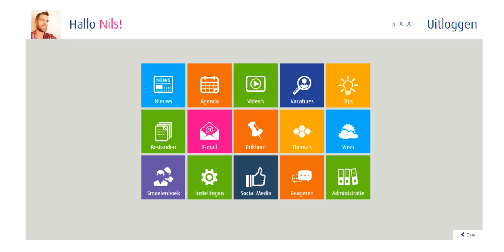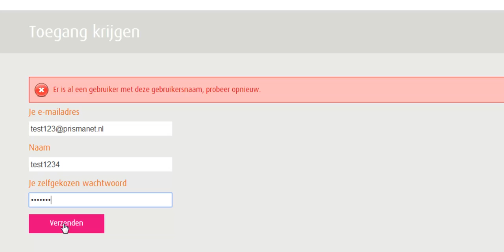Toegang krijgen tot HalloPrisma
In dit filmpje krijg je uitgelegd hoe je toegang kan krijgen tot HalloPrisma